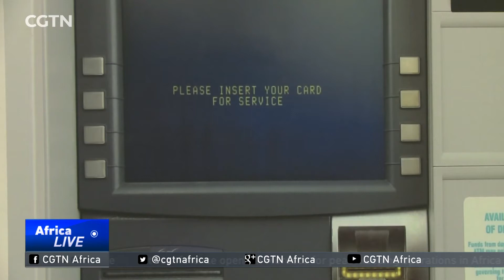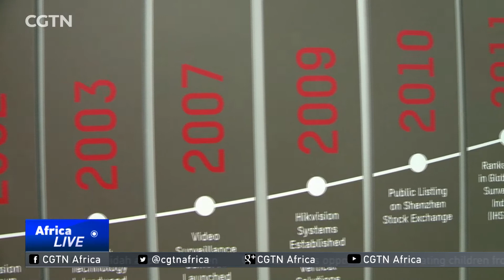Chinese surveillance giant Hikvision opens shop in South Africa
Hik-vision - the world's leading surveillance camera manufacturer -- has opened a new support office in South Africa.

The Chinese-listed company, which is based in Hangzhou, has a massive global footprint.

Its products are used in more than 150 countries around the world. Right now, Hik-vision is growing its presence in Africa